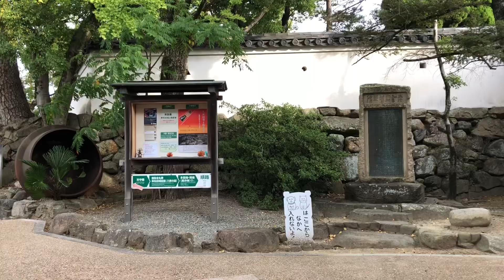岸和田城庭園🌈八陣の庭。枯山水。重森三玲設計。2024.10.25。